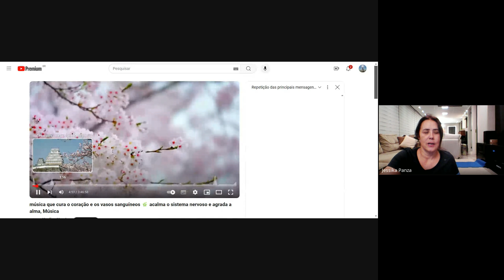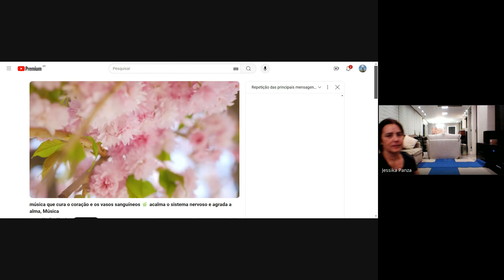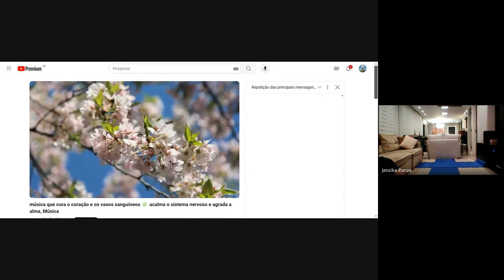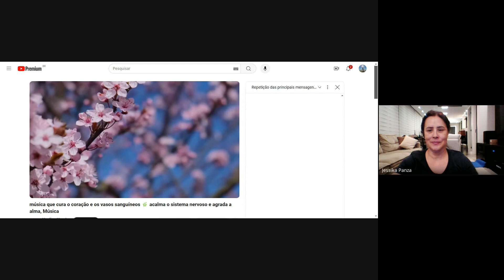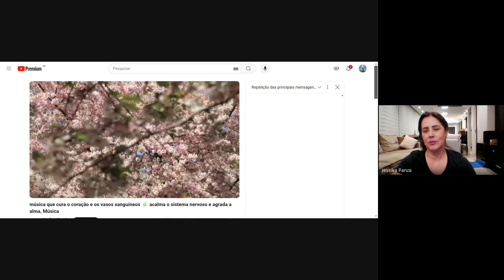Yoga no CAPO #63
Aula de YOGA